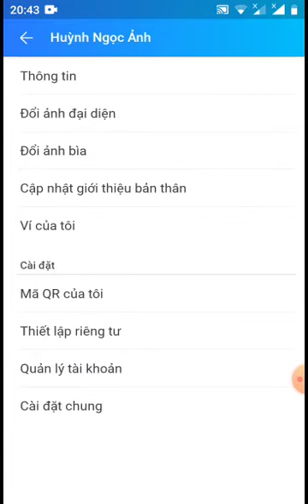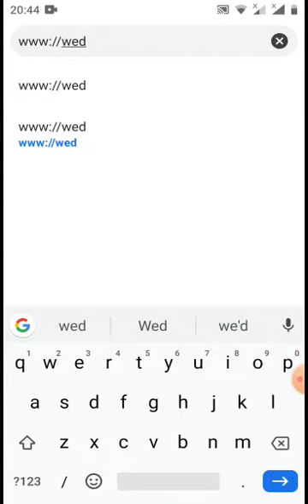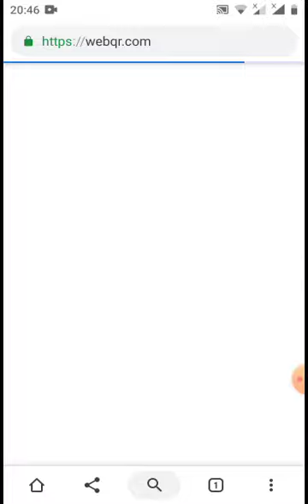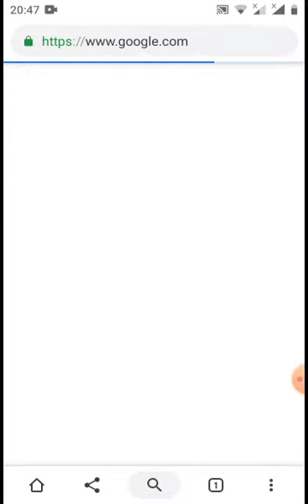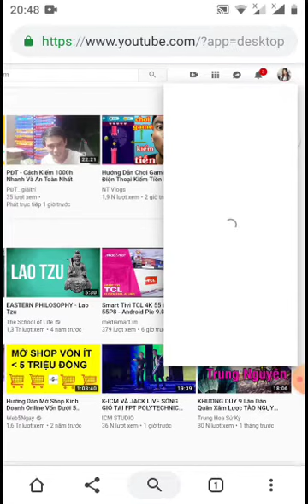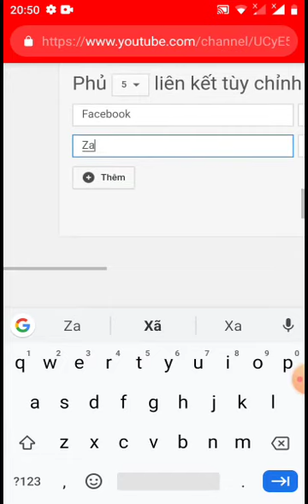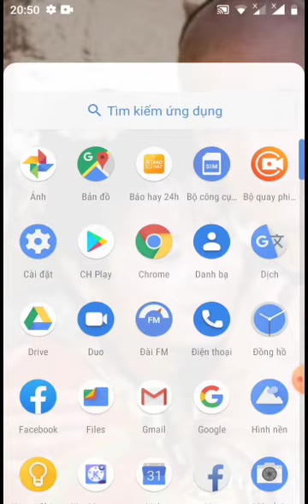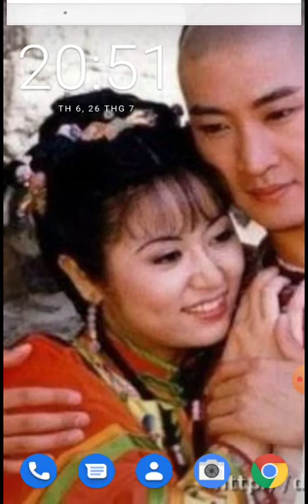hướng dẫn.cách lấy link Zalo liên kết với Youtube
Anh huynh# thằng quỷ mập mày nhảy ngu như bò#